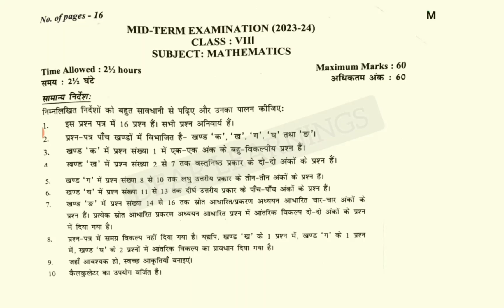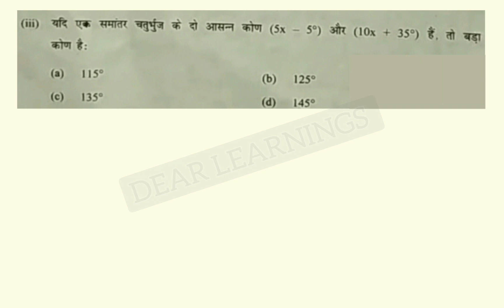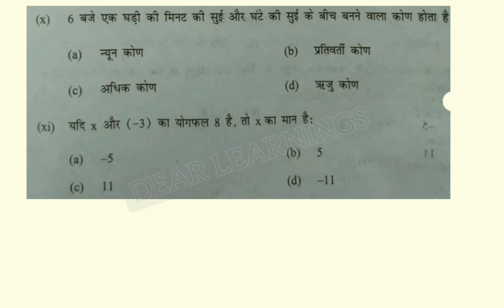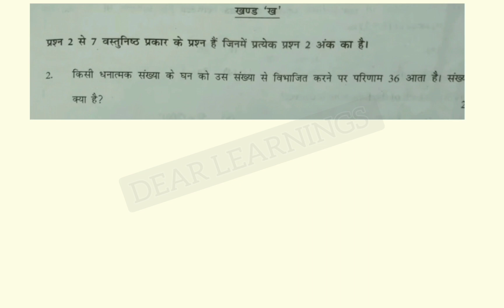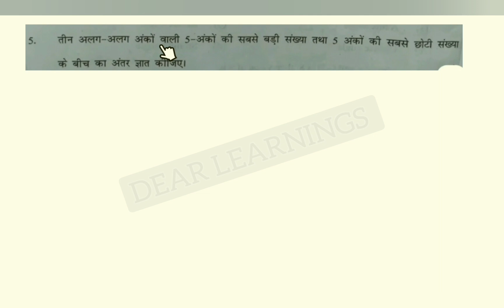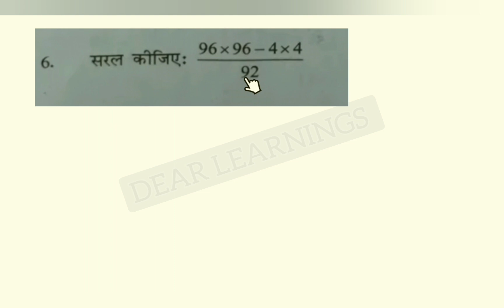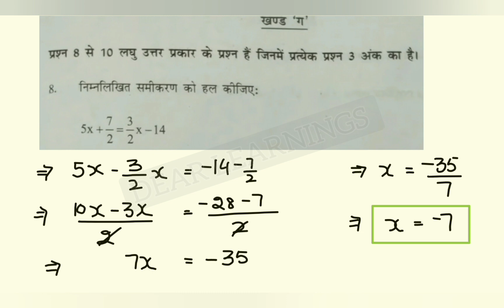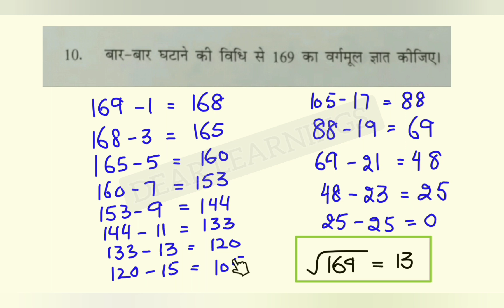Class 8th DOE Mid-Term Exam Paper 2023-24 | Class 8th maths